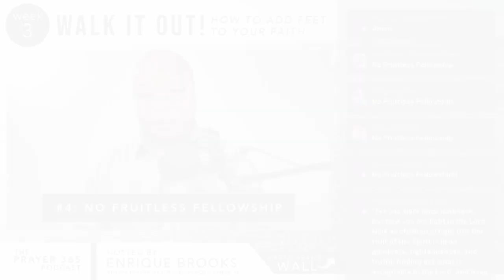No Fruitless Fellowship | Day 14 of Walk it Out x Pastor Enrique Brooks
In the Book of Ephesians, Apostle Paul urges the church to not only learn the word but to live the word. In this letter, he identifies four areas where all believers must walk out their faith: unity, love, light, and wisdom. Over the next four weeks, we are going to discover and discuss what it means to really walk like Jesus. And each day we will decide and pray to become more like Him. If you desire to make your faith real, I invite you to join us every weekday over the next four weeks as we strive to put feet to our faith and walk it out.